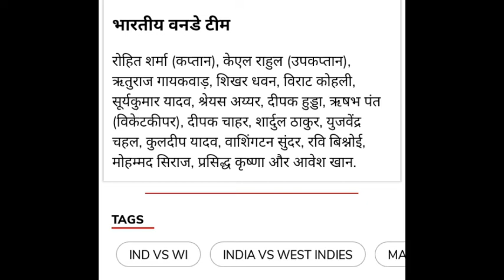सेखर धबन और अययर का आया कोरोना पोजेटिव// Wsetindies oneday series against India//SPORTS News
Shekhar Dhavan and Sherayas Iyer have become covid 19 positive and they one of the best batsman of team india but they will not play their oneday series against westindies because of their corona positive report.
  About This Youtube Chanel,
                        On this youtube chanel you will get sports related news in hindi and specifically you will get news related to cricket game in hindi.